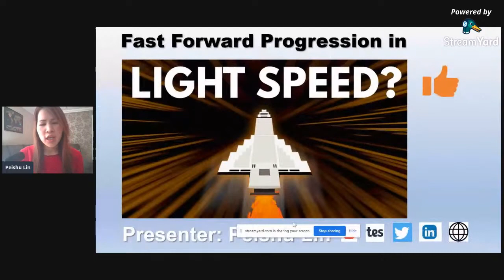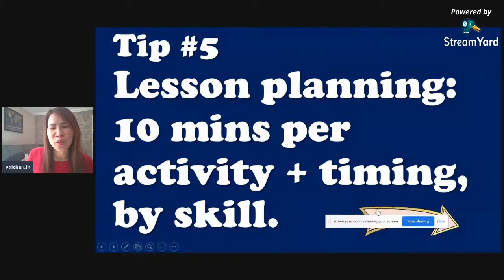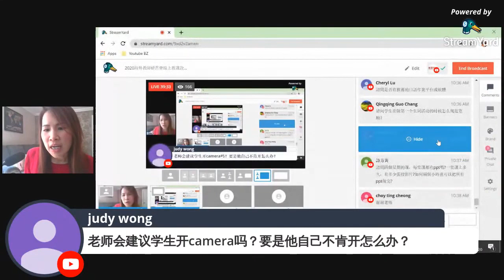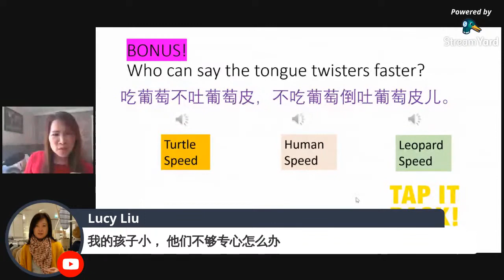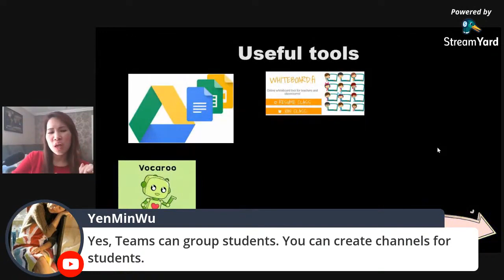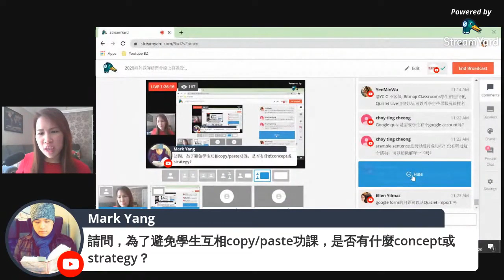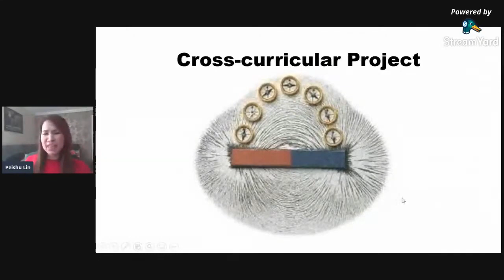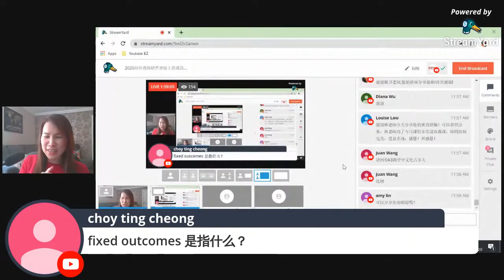Teacher Training: Teach Mandarin Online So EASY & Develop Thinking Skills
Timestamps:
9:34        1. Step-by-step preparation to set up a successful online classroom
39:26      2. Creating online resources and assessment
1:02:10       Useful online tools & websites
1:02:38   3. Strategies to develop higher thinking skills
1:44:30   4. New teaching and learning practices that reflect the future pedagogical trend
1:49:42   5. KS3-5 transition

In this video, you will see the Teacher Training that I delivered for Chinese schools in Europe during online international Mandarin Chinese teacher training webinars , organised by Hua Hsia Chinese School
The school has been organising many teacher trainings and help promote Chinese education in the UK.
感謝中華民國僑務委員會贊助此培訓，由華夏中文學校主辦，歐洲中文學校聯合會協辦。

There are lots of ideas and time-saving tips for lesson preparation. Many of the ideas and implementation can be found on my Youtube channel. Welcome to request my powerpoint if you find particular lesson templates useful to you. Leave a comment for email.

About me:
Peishu Lin has been teaching and assessing for GCSE, IGCSE, A Level and Pre-U Chinese since 2007. She is a Cambridge certified Teacher Trainer, Ofqual External Subject Expert and AQA Lead Expert in Mandarin. She specialises in training, mentoring, assessment and quality assurance for major exam boards. Peishu holds a Master's in Linguistics, a PGCE, a Degree in Languages and a JCQ Award for examining.

Peishu creates resources for teachers and learners for the assessment and teacher training qualifications. She has worked as the Principal Examiner for Edexcel A Level and Cambridge IGCSE Mandarin Chinese, producing question papers and mark schemes.

She is currently the Head of Chinese at a secondary school in London. Her students have achieved 100% A*-A results year on year. She proactively works in a variety of examining and consulting roles.